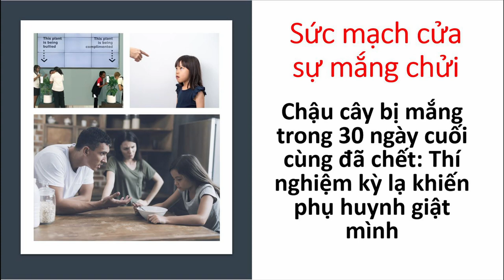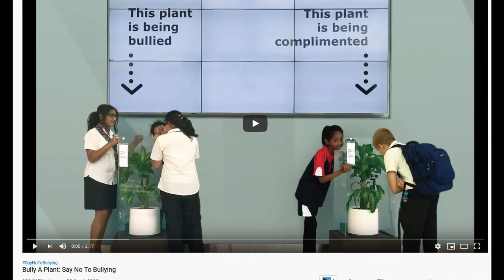Thí nghiệm cây bị nghe mắng chửi sẽ như thế nào I Nhiều điều cha mẹ nên ngộ sớm